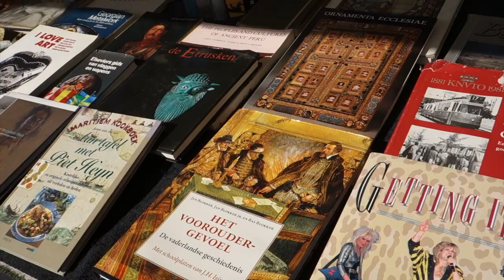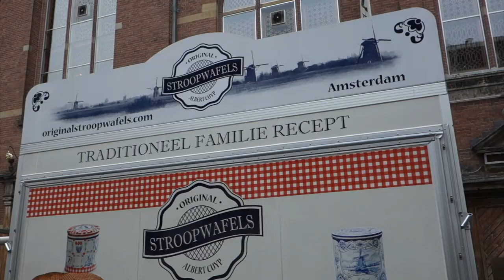Final Leg in Amsterdam | JOCK Eurotrip Vlog #8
Very abrupt ending to these Eurotrip vlogs but sometimes you just gotta live in the moment / your flight back to London gets delayed until 11:45pm and it takes forever to get home because you booked a cheap flight into an airport really far from the city and then you get on an 11 hour flight the next day back to LA. But anyway.. I had the most amazing time on this trip and I'm so glad to have documented it! Hope you've enjoyed them too :))))

M U S I C:
- Little Glass Men: Mai Tai Beach
- Gillicuddy: Fudge

P R O D U C T I O N:
- Camera: Sony Cyber-shot DSC-RX100 / iPhone SE